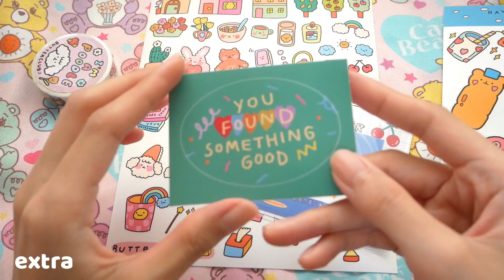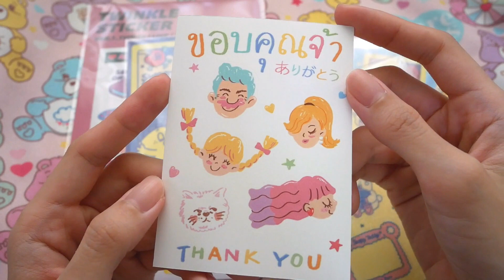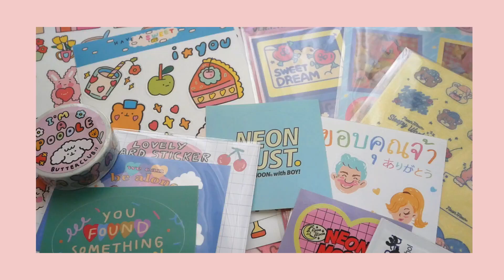𝐒𝐭𝐢𝐜𝐤𝐞𝐫 𝐇𝐚𝐮𝐥🍒 Daddy, NEONMOON, Butterclub, stickwithme4ever, THENCE